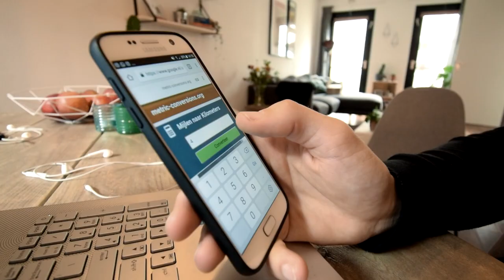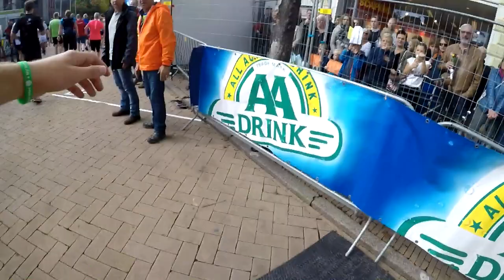RECORDPOGING: 6,5KM HOOGHOUDEN! (4 MIJL VAN GRONINGEN 2017)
Bedankt voor het kijken naar mijn avontuur tijdens de 4 mijl van Groningen. Tijdens deze hardloopwedstrijd ging ik hooghoudend het parcours af!! Check de video of ik het haal!! En laat hieronder weten wat je er van vindt!

Thanks! Dank voor het checken van mijn youtube kanaal. Ik ben TOMV, freestyle voetballer uit Groningen. Mijn volledige naam is Tom Vegter en ik ben 25 jaren jong. Sinds mijn 15e mag ik mijzelf professioneel freestyler noemen. Sinds de dag dat ik mijn eerste youtube video heb geupload heb ik shows gedaan, workshops en heb ik de wereld over gereisd om mijn voetbaltrucs aan mensen te laten zien. Mijn droom is waarheid geworden en ik ben nu fulltime straatvoetballer! Ik heb opgetreden in deze landen/steden:
► Amerika
► Dubai
► Bahrein
► Portugal
► Kroatië
► Italië
► Frankrijk
► Spanje
► België

Ik sta bekend om mijn vrolijke, energieke en positieve mentaliteit en mijn doorzettingsvermogen is wat me zo ver gebracht heeft. Voor altijd zal ik jou dankbaar zijn voor het kijken van mijn video, de likes, de reacties en aan alle fans wil ik zeggen:

Zonder jullie was ik niet zo ver gekomen. Op dit kanaal kan je je favoriete voetbaltrucs leren, je ziet de vetste vlogs van mijn avonturen bij shows en mijn reizen, je leert over freestyle voetbal en andere leuke feitjes en je ziet de allerbeste skills en panna's.

Muziek:
Run Away - Urban Nerd Beats
Intense suspense background music - Unknown
Malibu - Unknown
Bugatti - Unam Beats
Resurrect - Hazwun Beats
Birds - King Arthur Beats